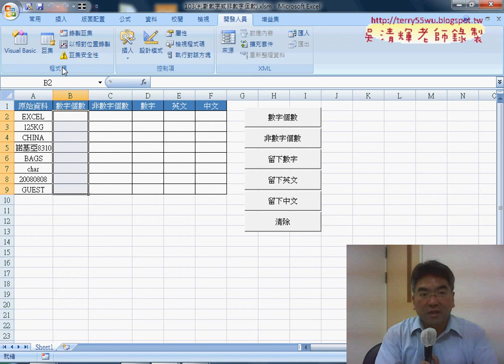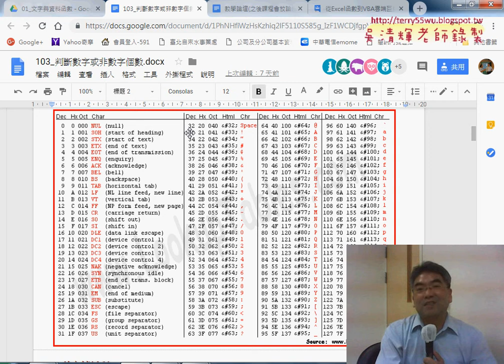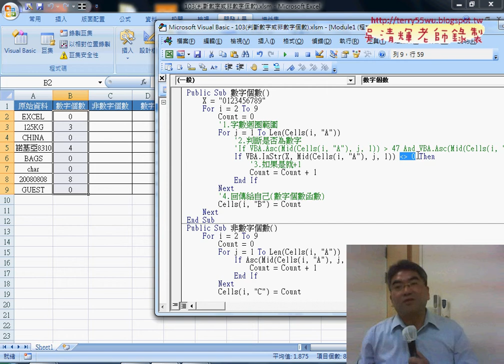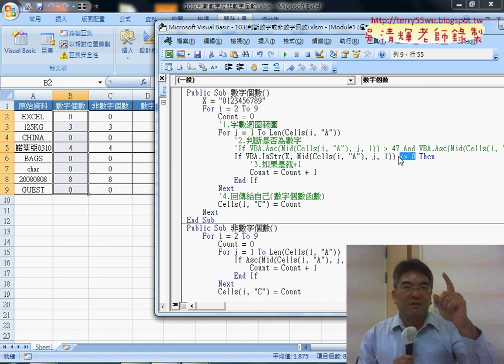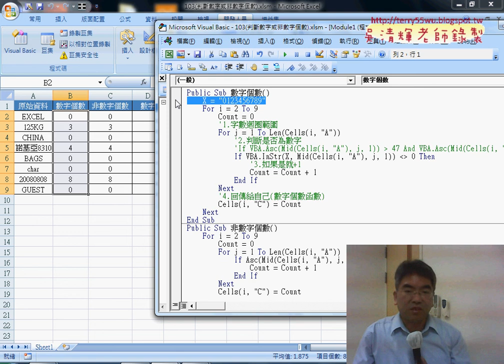06 在SUB裡呼叫自訂函數與用INSTR尋找數字